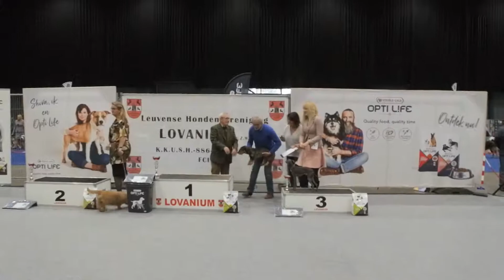Lovanium Trofee 2019 Saturday Working Dogs